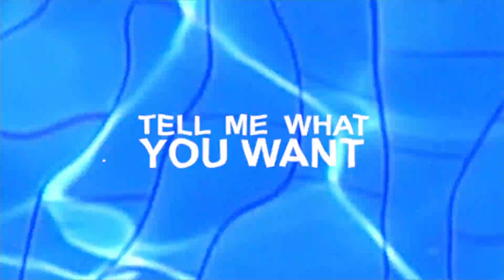Clément Bindzi - Together (Lyric Video)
My first Lyric video !! ❤

(Co written and produced by Mattanoll)

Video by Johan Clément